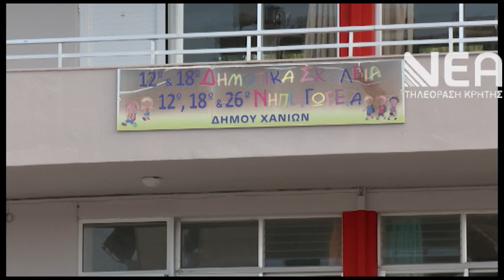ΚΟΥΔΟΥΝΙ Α'ΘΜΙΑ - ΦΥΛΛΑΔΙΑ ΤΡΟΧΑΙΑΣ